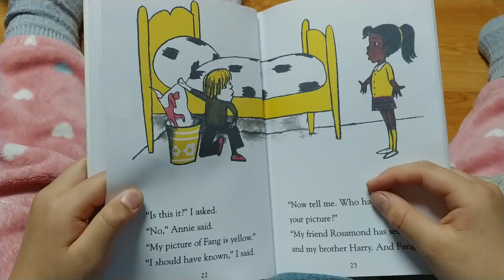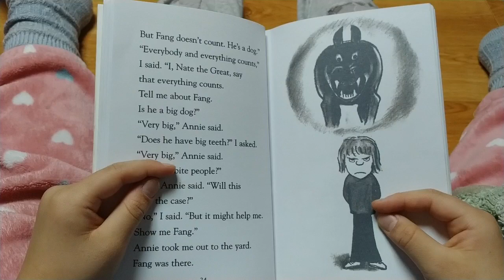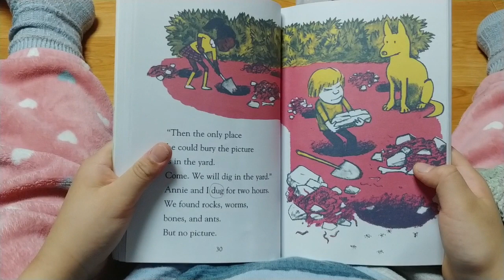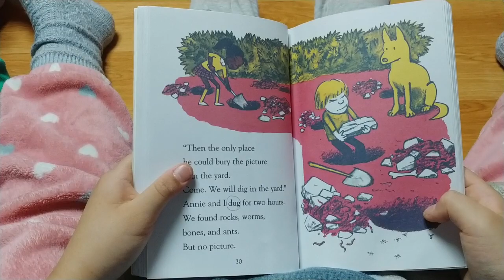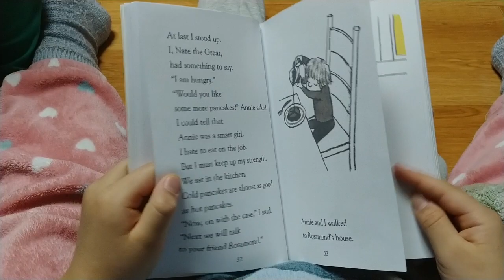Nate the Great_2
Nate the Great 두 번째 낭독영상
2점대 초기 챕터북